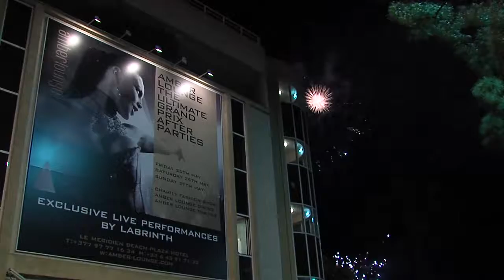Amber Lounge 2013